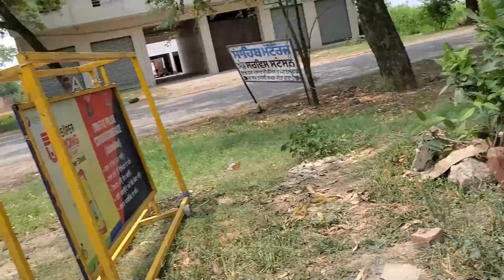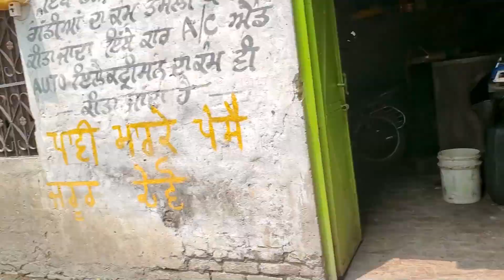Gedi Route Jandiala